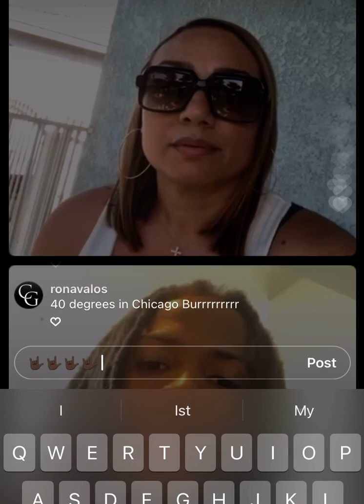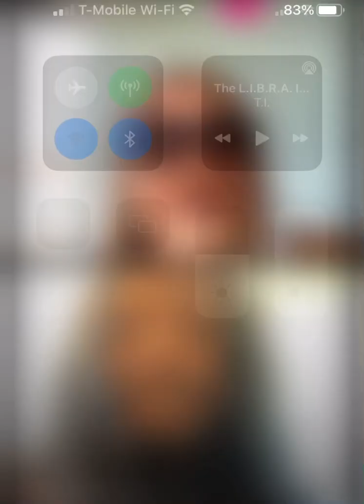D SMOKE reveals TOUR DATES and CITIES! + his FAVORITE TOUR MOMENT‼️🤯🔥🔥🔥🔥